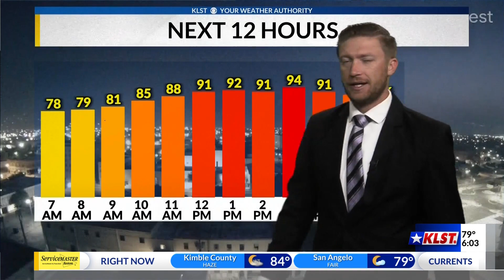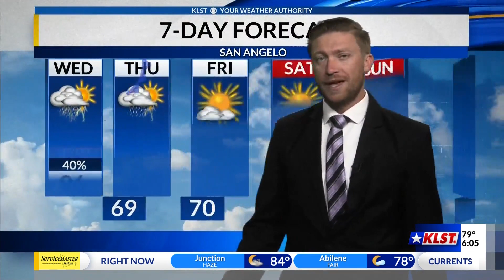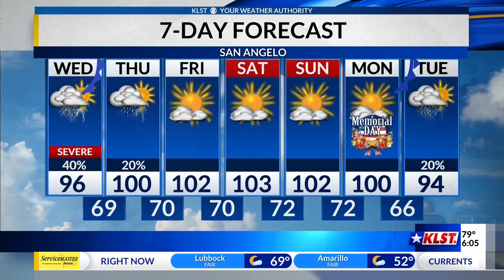KLST Morning Forecast W/ Jake Gilson (22 May 2024)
There is a chance of some severe weather making its way to the area tonight.  We are expecting some rain, lightning, and some small pea size hail.